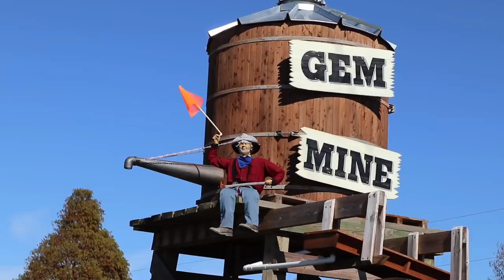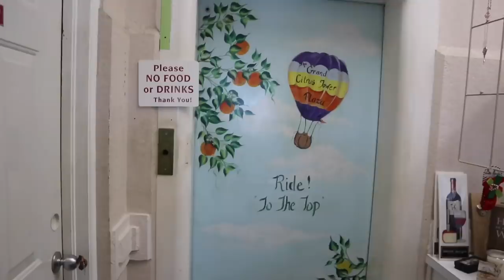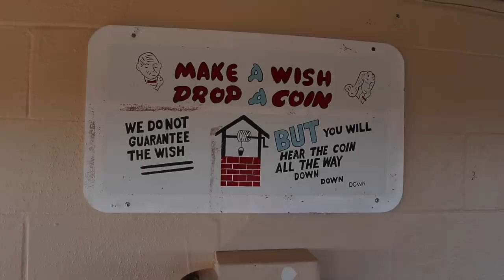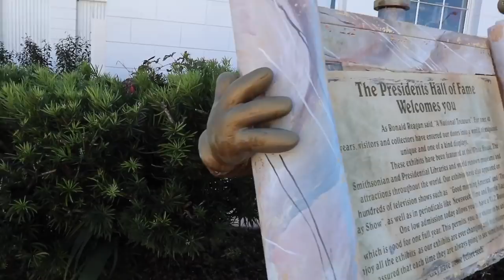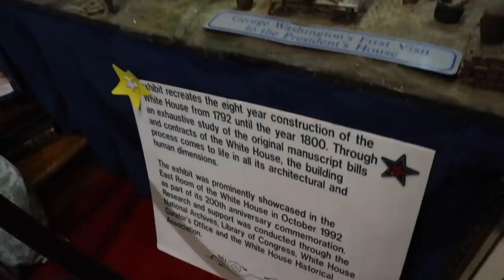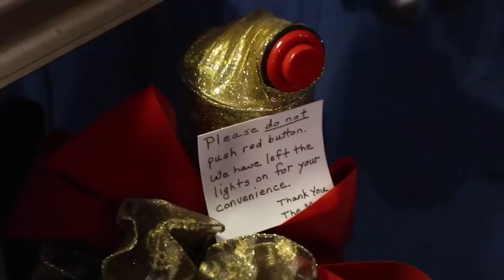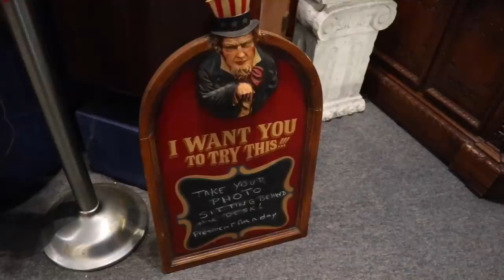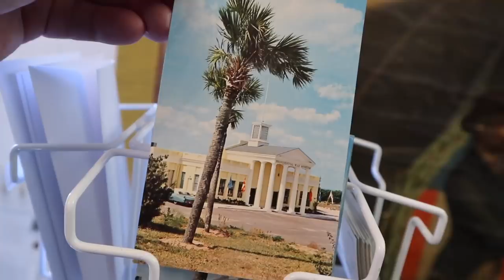House Of Presidents Wax Museum and Citrus Tower / Talking George Bush Figure & Abraham Lincoln Heads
A visit to Clermont Florida to the House of Presidents Wax museum and The Citrus Tower . Currently housing the White House Replica which has toured all over the country .